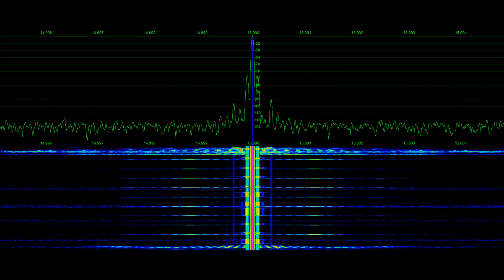WWVH audio signal announcement | Signal Phantom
The WWVH audio signal announcement was placed into the NIST time scale to provide a warning in 2018 that congressional action was being considered to cut funding that would have shut off the HF broadcasts of WWV and WWVH while leaving WWVB intact.  This idea was short lived due to public pressure mounting given the fact WWV was to celibate 100 years of holding the call sign in October 2019.  See 100 year special announcement on min 4 on separate videos @SignalPhantom   Recorded by Tyler Stampfli, KA0KA for SignalPhantom.com